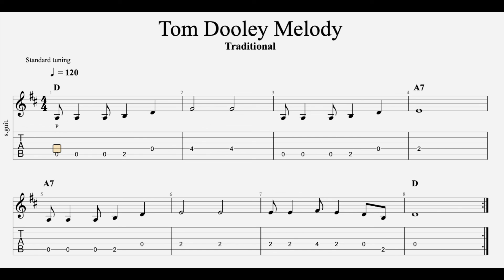Tom Dooley (Rhythm)